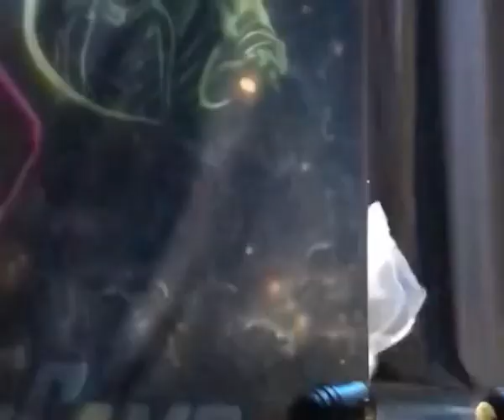Sumaya 3 daqat Abu ثلاث دقات raks sharki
Sumaya